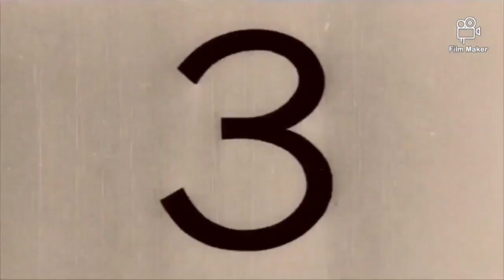episode 74: 270 with 272